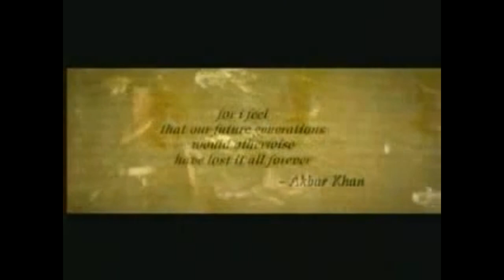Akbar Khans Taj Mahal english Trailer EDITED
Title: "Taj Mahal: Eternal Love"

Introduction:
Welcome to the enchanting world of "Taj Mahal: Eternal Love," a cinematic journey that unveils the timeless tale behind one of the world's most iconic symbols of love. This film transports audiences to the Mughal era, where love, passion, and architectural brilliance converge to create the mesmerizing monument known as the Taj Mahal.

Synopsis:
Set against the backdrop of 17th-century India, "Taj Mahal: Eternal Love" narrates the poignant love story between Prince Khurram, later known as Shah Jahan, and his beloved Mumtaz Mahal. The film explores the profound connection that transcends time, shaping the destiny of a nation and leaving an indelible mark on history.

Key Elements:

Historical Splendor:

Immerse the audience in the opulence of the Mughal era, recreating the grandeur of the royal court, architectural marvels, and the vibrant tapestry of cultural richness.
Love Amidst Adversity:

Illuminate the intense love between Shah Jahan and Mumtaz Mahal, capturing the challenges and triumphs that marked their extraordinary journey.
Architectural Magnificence:

Showcase the breathtaking creation of the Taj Mahal, illustrating the meticulous craftsmanship and architectural genius that went into building this monument of eternal love.
Cultural Diversity:

Explore the cultural diversity of Mughal India, highlighting the customs, traditions, and societal intricacies that shaped the narrative.
Political Intrigue:

Weave in elements of political intrigue and familial complexities, adding depth to the story and portraying the broader historical context.
Timeless Impact:

Convey the enduring legacy of the Taj Mahal, portraying its significance not just as a symbol of love but as a testament to human ingenuity and artistic brilliance.
Closing:
"Taj Mahal: Eternal Love" invites you to witness a love story that transcends the boundaries of time and space. As the Taj Mahal stands as a testament to eternal love, this cinematic masterpiece aims to capture the essence of that enduring emotion, leaving an imprint on the hearts of audiences for generations to come. Get ready to embark on a journey through history, passion, and architectural splendor, as we unveil the epic tale behind the creation of the Taj Mahal.

Taj Mahal: An Eternal Love Story is a 2005 Indian historical drama film directed by Akbar Khan. The film starred Kabir Bedi, Sonya Jehan, Manisha Koirala, Arbaaz Khan, Vaquar Shaikh, Rahil Azam and Pooja Batra in the title roles. The film was released on 18 November in India.[5][6]

The soundtrack was composed by film composer Naushad Ali, his last work before his death on 5 May 2006.

Plot
The story begins with Shah Jahan, known as Prince Khurram when he is about nineteen years old. Khurram was Emperor Jahangir's favourite son, whom Jahangir wanted to be the future Emperor of India, along with his wife Nur Jahan, who was well aware of this fact. Noor Jahan was married once previously, but when her first husband died, Jahangir married her. Ladli Begum is Noor Jahan's daughter from her first marriage. Noor Jahan is a shrewd lady, who wants the best for herself and her daughter and she aspires for Ladli Begum to marry Prince Khurram so she that she will become the Empress of the Mughal Dynasty.

Cast
Kabir Bedi as Emperor Shah Jahan (or Prince Khurram)
Zulfi Syed as Young Prince Khurram
Sonya Jehan as Arjumand Bano (or Empress Mumtaz Mahal)
Manisha Koirala as Jahan Ara
Pooja Batra as Empress Nur Jahan
Rahil Azam as Prince Shahryar
Arbaaz Ali Khan as Emperor Jahangir
Kim Sharma as Ladli Begum
Vaquar Sheikh as Dara Shikoh
Arbaaz Khan as Aurangzeb
Milind Gunaji as Mahabat Khan
Negar Khan as Princess Kandahari